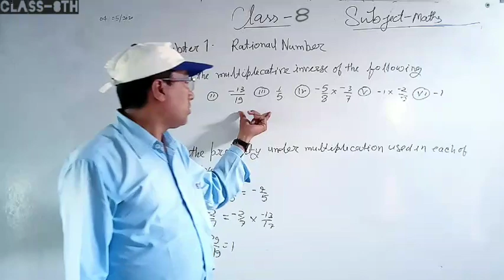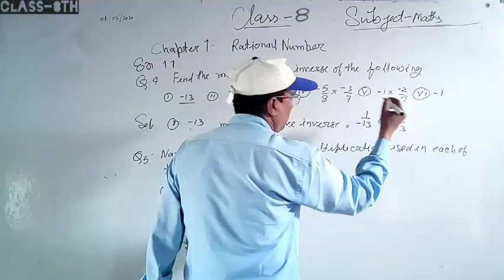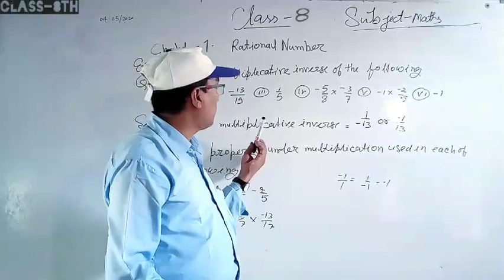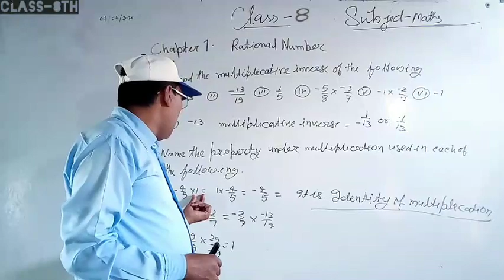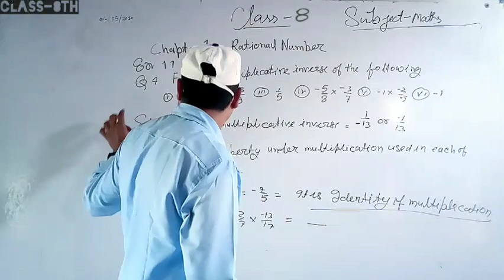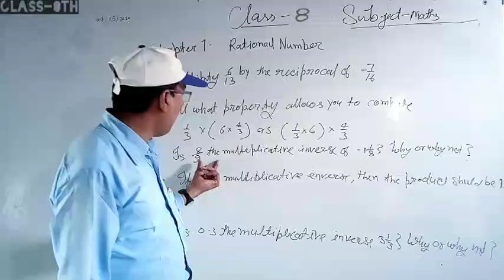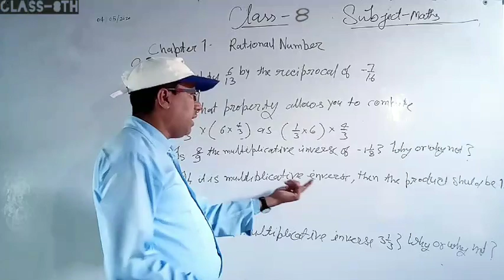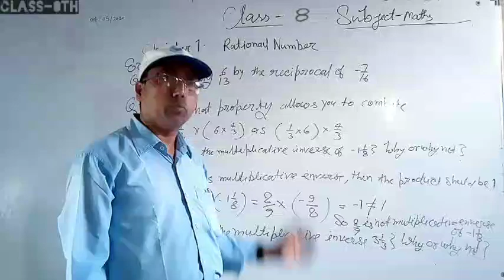Class-8 Mathematics Ch-1 Part-3